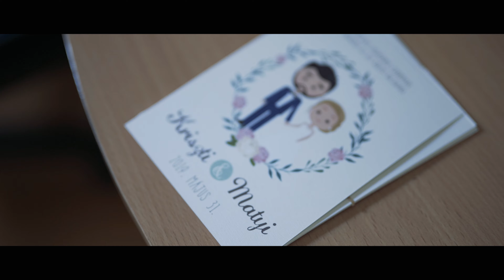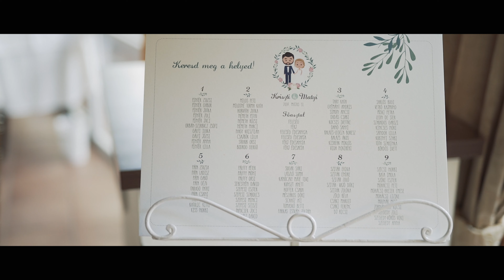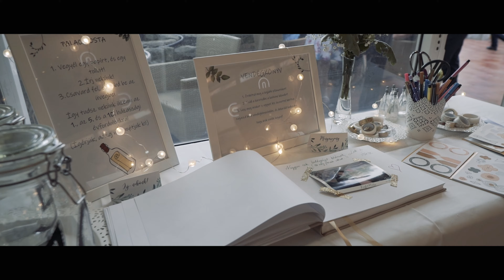Kriszti és Matyi esküvői összefoglaló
Összefoglalónkból a készülődés pillanatától kezdve bemututjuk nektek Kriszti és Matyi esküvőjének legszebb és legfontosabb pillanatait.
A Jáki Kápolnától kezdve egészen a Szécshenyi Kertvendéglőben tartott ünneplésig egy nagyon könnyed, videám és őszíntén szerethető, boldog esküvőn vehettünk részt.